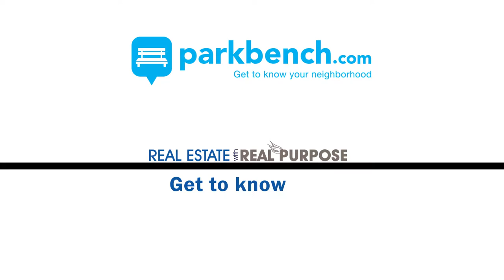ParkBench Airdrie - The Hair Lounge, Meet the Owner - Wendy Wiebe